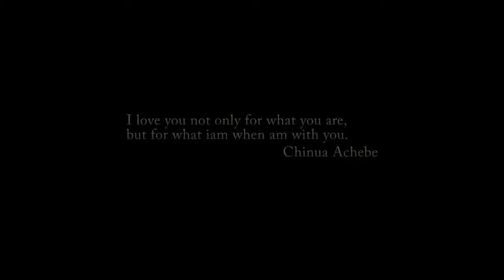Am in love King Saha mixxxx Dj DennSpin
new mixx dj dennspin